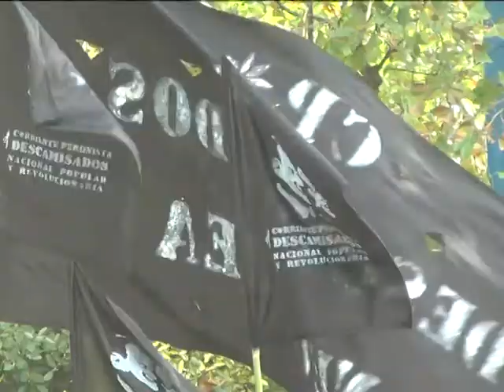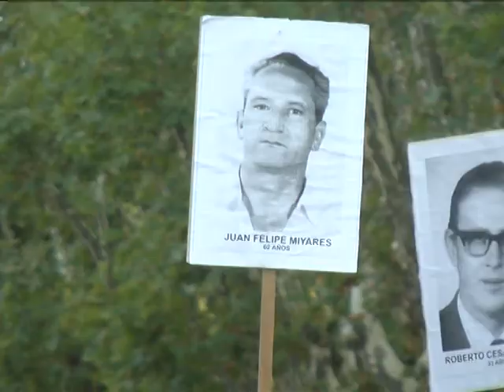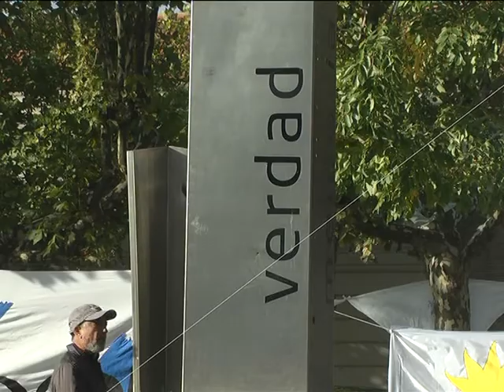DIA NACIONAL DE LA MEMORIA